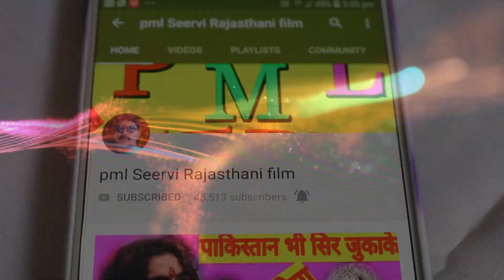कोरी कोरी मटकी में पानी टपके - कविता पवार का न्यू राजस्थानी भजन मारवाड़ी new Rajasthani bhajan 2020